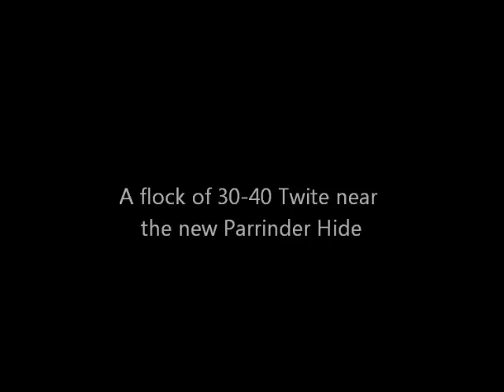Titchwell Twite.wmv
A flock of Twite at Titchwell RSPB on 25th February 2011